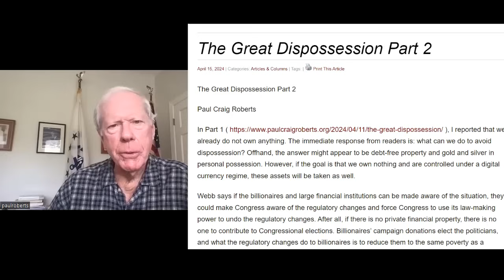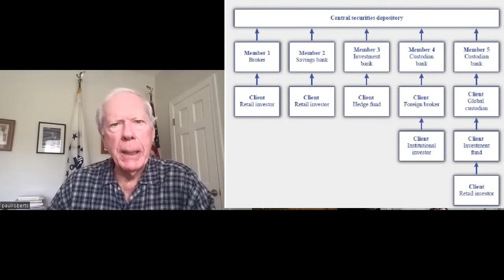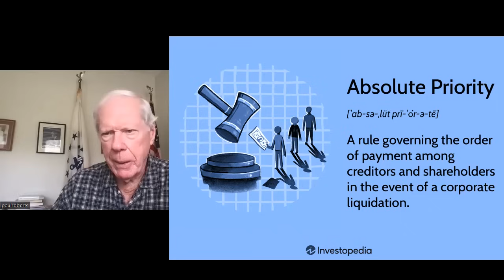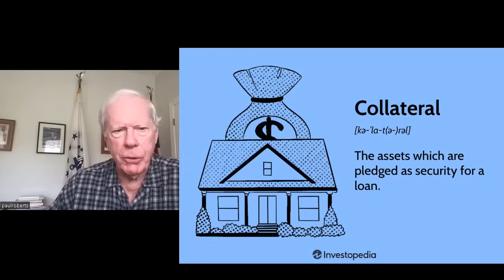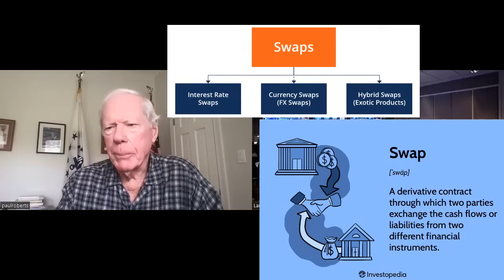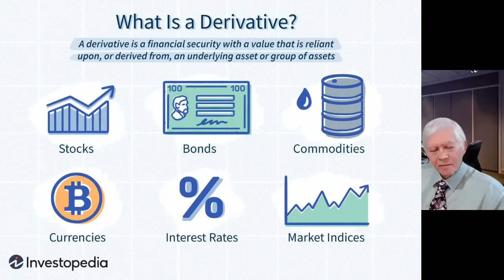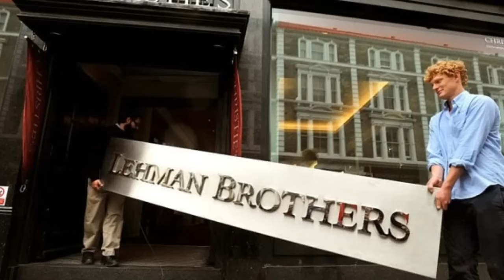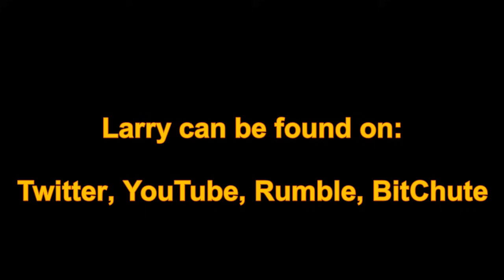Paul Craig Roberts: HOW They've Grabbed Your Money! --The Great Dispossession --Part 2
It was done without any act of Congress, and while no one was looking.  Former Assistant Treasury Secretary Paul Craig Roberts explains how your money has been turned into collateral to cover someone else's losses when the next financial meltdown occurs.  He's interviewed by On Target's Larry Sparano: